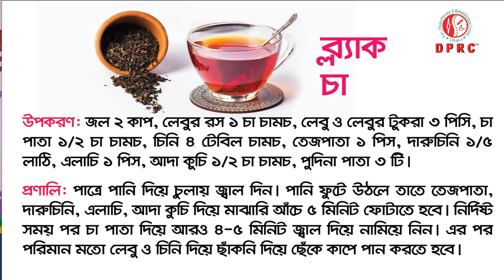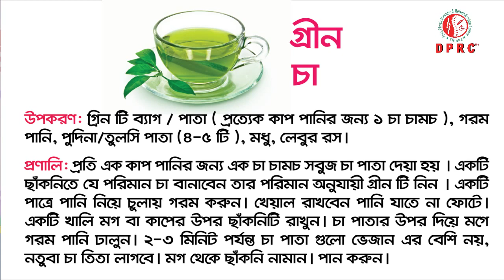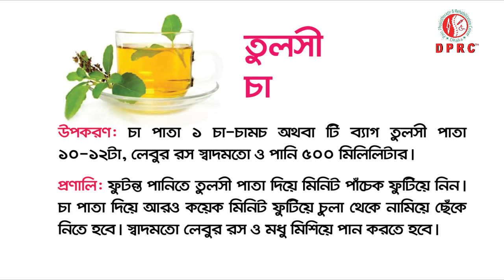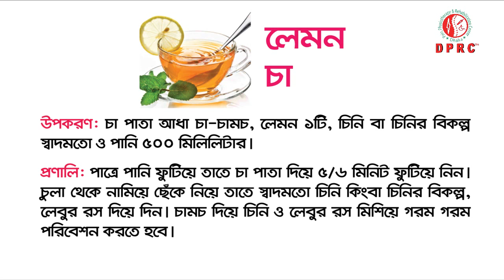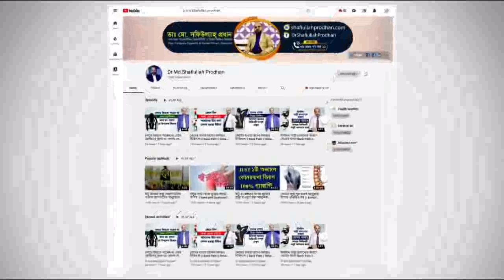চা উপকারীতা ও ক্ষতিকর দিক। Advantages and Disadvantages of tea.